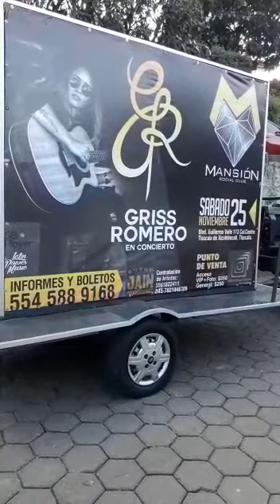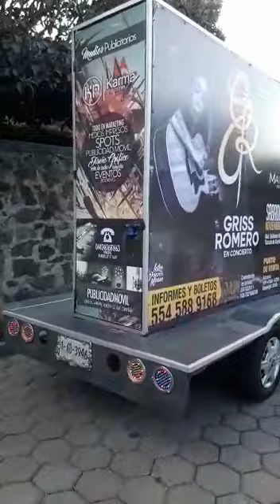GRISS ROMERO CONTRATACIONES DIRECTAS: 5561822411. 045-7821046709.